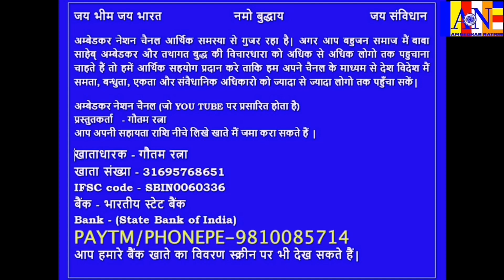बाबासाहेब अम्बेडकर पर चलाई गयी बन्दुक से गोली? || मनुवादी ब्राह्मणवादी संविधान खत्म करना चाहते है?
बाबासाहेब अम्बेडकर पर चलाई गयी बन्दुक से गोली? || मनुवादी ब्राह्मणवादी संविधान खत्म करना चाहते है? || महिलाओ और बहुजन दलितों को गुलाम बनाना चाहते है! || बाबासाहेब अम्बेडकर जब जीवित होंगे तो मनुवादीओ ने कितने हमले किये होंगे! | जीवित नहीं फिर भी उनकी मूर्ति तस्वीर हमला? || सोचो मनुवादी कितने खतरनाक है बहुजनो दलितों महिलाओ और देश के लिए || ऐसे मनुवादीओ को फांसी होनी चाहिए || बाबासाहेब अम्बेडकर विरोधी || संविधान विरोधी देश विरोधी || सुनिए क्या कहा बाबासाहेब अम्बेडकर के लिए गोलू ठाकुर ने ? || बाबासाहेब अम्बेडकर और संविधान विरोधी देश विरोधी! ऐसे लोगो को फांसी से कम सज़ा नहीं होनी चाहिए! || बाबासाहेब अम्बेडकर की विचारधारा को घर घर तक पहुंचाने के लिए चैनल को आर्थिक सहयोग करें.